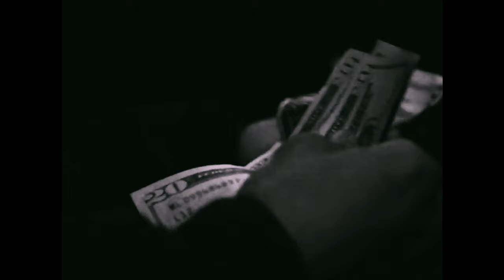Tray Chaney “NEVER SOLD DOPE” Official Music Video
Shot Edited Directed by @foolwiththecamera

Avail on all digital streaming platforms